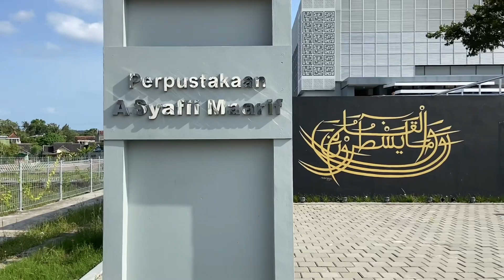KAMPUS TERPADU MADRASAH MUALLIMIN MUHAMMADIYAH YOGYAKARTA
Kampus baru Madrasah Muallimin Muhammadiyah Sedayu Yogyakarta